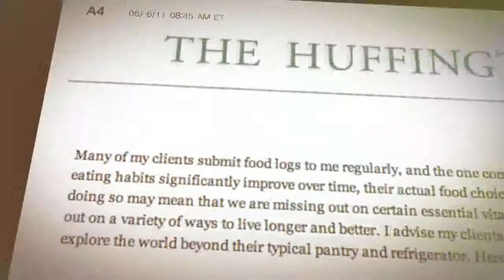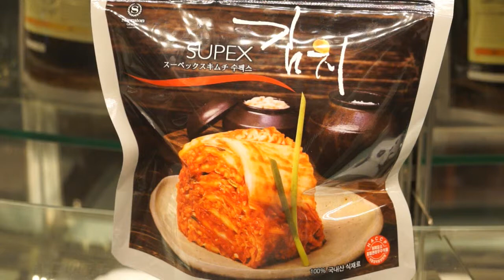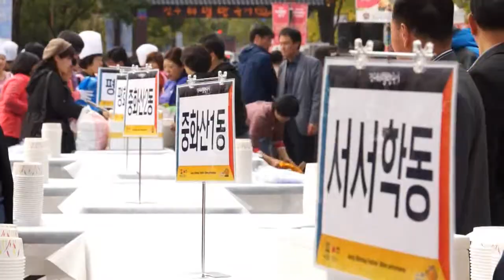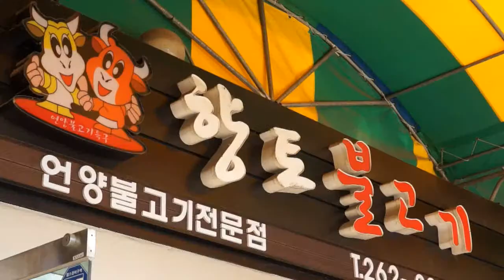[Korea Foundation] Korean Style - Cuisine, Wisdom that Stands the Test of Time